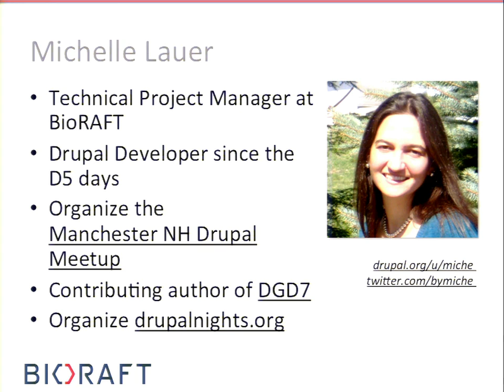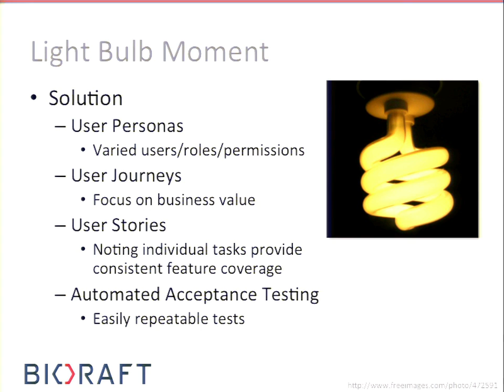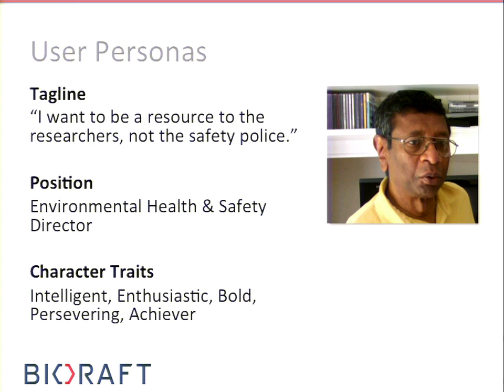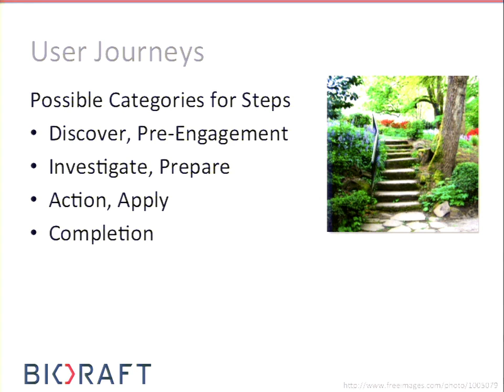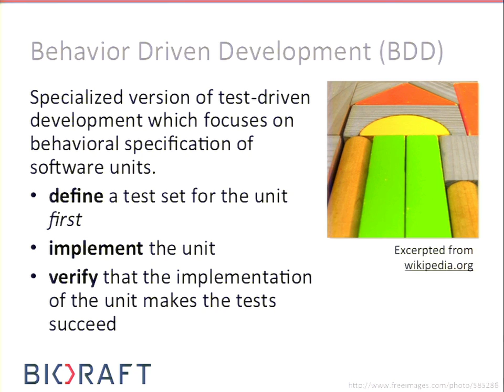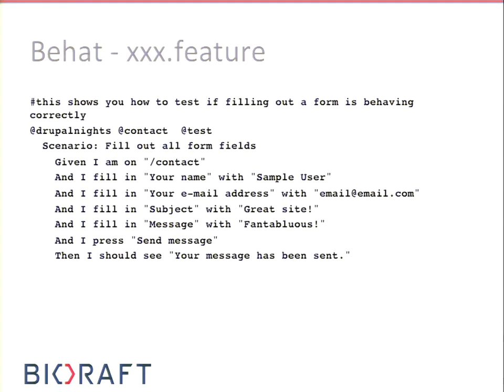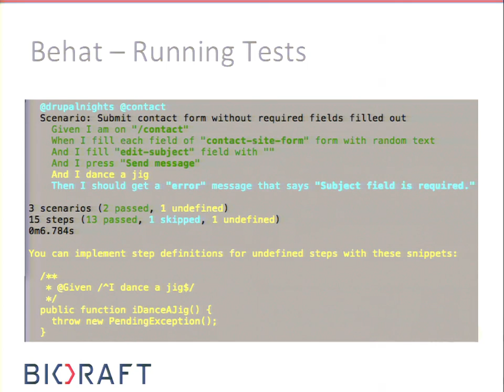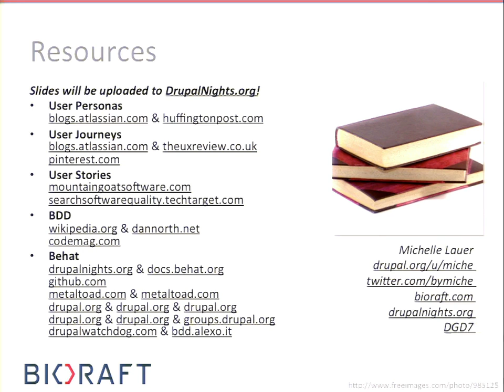DrupalCon Austin 2014: FROM USER PERSONAS TO TESTING: A PROJECT MANAGER'S JOURNEY TOWARDS BEHAT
Speakers: miche
With a strong desire to reduce our technical & product debt, or at the very least stop adding more, our team explored options to optimize our QA process. We have landed at the beginning of a new journey starting with user personas and ending with automated testing; behavior driven development (BDD) focuses on the users' experience as the primary deliverable.

"Behat is a tool that makes behavior driven development (BDD) possible. With BDD, you write human-readable stories that describe the behavior of your application. These stories can then be auto-tested against your application. And yes, it's as cool as it sounds!"

The Process

Create personas. Understand "who" is your user base.
Write user stories. Figure out what they need/want.
Write Behat tests. Make the desired outcome testable.
Develop features. Match your specifications.
Run Behat test suites. Confirm you didn't break any existing functionality.
In addition to giving detailed examples, showing snippets of "human-readable" code, and running tests live, I'll share approaches to reach optimal code coverage.

I am pleased to share this collaboration framework that allows stake holders, developers and everyone in between to finally speak the same language. Easily defined and agreed upon goals, written by both the planning and development teams means a target that can be reached.

I will share all of the resources needed to start a Behat initiative in your organization.